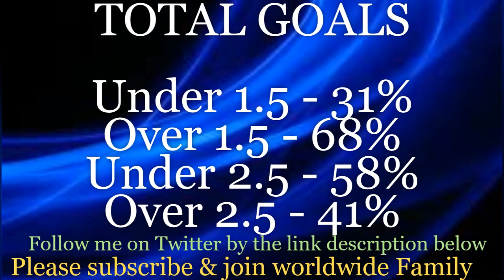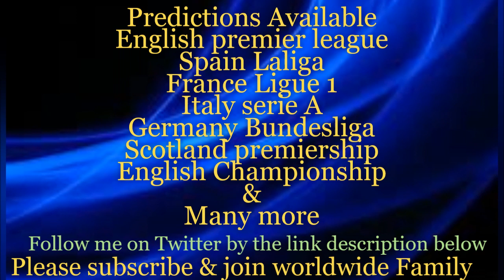Atletico Madrid vs Eibar - Prediction & Analysis | Atletico Madrid vs Eibar H2H Statistics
World wide Football prediction and transfer news